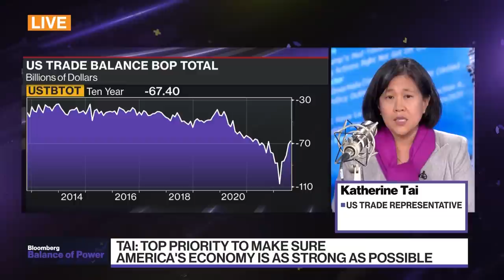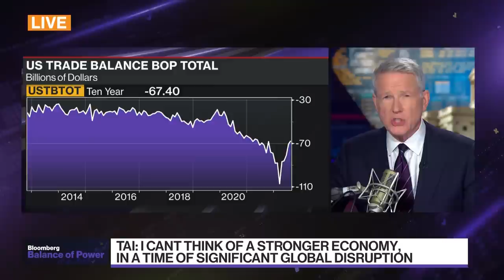Next Phase of China Relationship Unclear: USTR Chief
US Trade Representative Katherine Tai talks about the future relationship with China. Tai say it's "to be determined." She's on "Balance of Power."